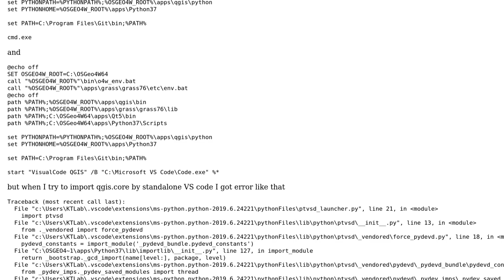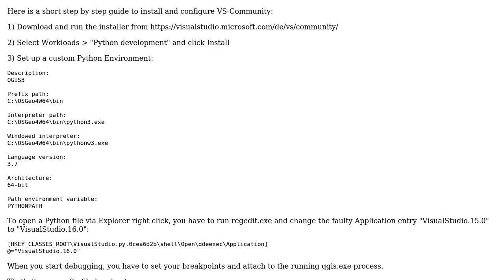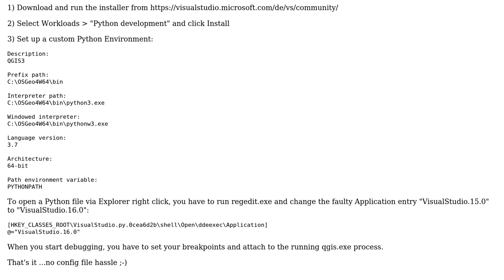GIS: Setup QGIS 3 and Visual Studio Code plugin development (Windows)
With thanks & praise to God, and with thanks to the many people who have made this project possible! | Content (except music & images) licensed under CC BY-SA | Music | Images & others | With thanks to user Midavalo user christoph user Ca Kho and the Stack Exchange Network Trademarks are property of their respective owners. You are responsible for your own actions.